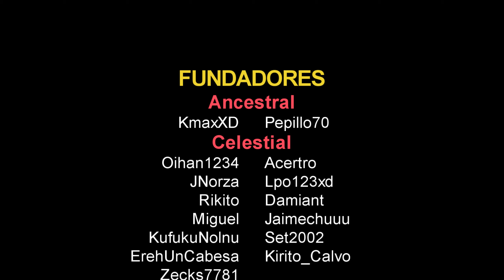Atrapados en la Luna! Guia Basica Ad Astra! #26 | FTB SKIES | Español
Acompaña y surca los cielos con Sherox! Disfruta y aprende junto a mi en este fantástico ModPack que promete ser muy diferente a lo que estamos acostumbrados, con muchísimos nuevos mods de la 1.19.2 que nos volaran la cabeza!

🎫 Quieres entrar al Server? Únete a la comunidad de Fundadores de SheroxGG! 💓